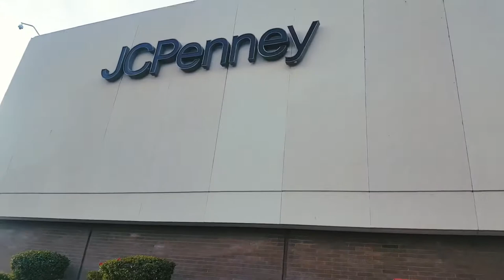Final Walk Through Paradise Valley Mall!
Hi everyone! This is a video compilation of me and Morgan hanging out at Paradise Valley Mall one last time before it closed. I have been going to this mall pretty much since I was born, so it holds a special place in my heart. Morgan also has many fond memories of this mall and we have plenty of memories going here together as well :) It has always been worth driving here to spend many hours shopping, eating pretzels, getting pictures in the photo booth, and just being our goofy selves. We will miss this mall greatly, but we look forward to watching it get redeveloped into something new and extravagant, like it was when it first opened in 1978.

Some quick facts:
1. The total retail floor area was 1,522,333 square feet!
2. It was a single story mall.
3. It had 4 main anchor stores: Macy’s, Dillard’s, Sears, and JCPenney (Goldwater’s, J.W. Robinson’s, Robinson’s-May, Diamond’s, were past store that were replaced by Sears, Macy’s, and Dillard’s). Costco is seen as the 5th anchor store since it replaced Broadway.
4. Costco is located on the north west side, but it is not technically connected to the mall, since there is no access to it from the inside of the mall.
5. The mall included a Coca-Cola Carousel that was installed near the food court in 1998.
6. It originally had a General Cinema Theater, then became Harkins Theater, and finally Picture Show in 2010

1. All Time Low - Good Times
2. The Killers - Smile Like You Mean It
3. Def Leppard - Animal
4. Skid Row - I Remember You

What is your favorite thing about going to malls?